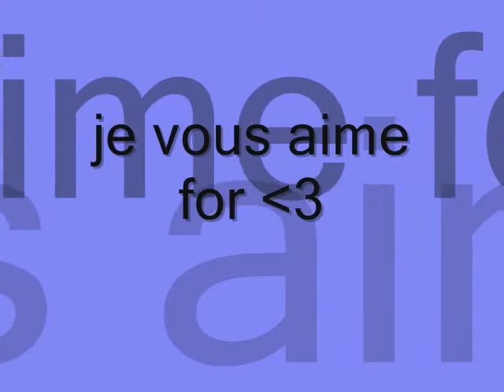okaya 2007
une colonie formidable